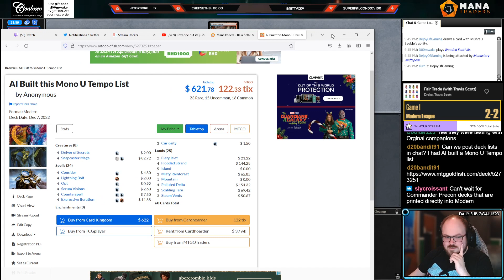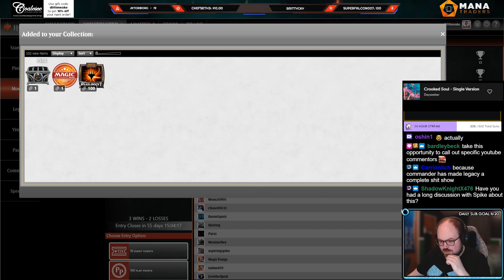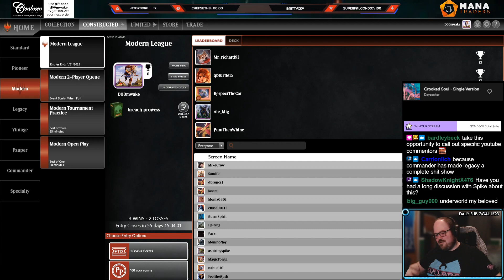Crazy Cheap Prowess Aggro | Breach Prowess | Modern | MTGO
Match Timestamps:
00:00 Round 1
16:14 Round 2
22:02 Round 3
36:41 Round 4
42:24 Round 5